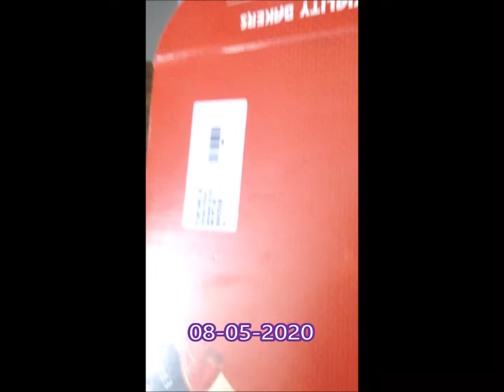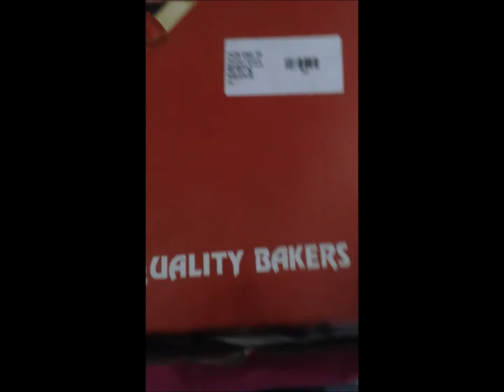My Papaya Plant Growth